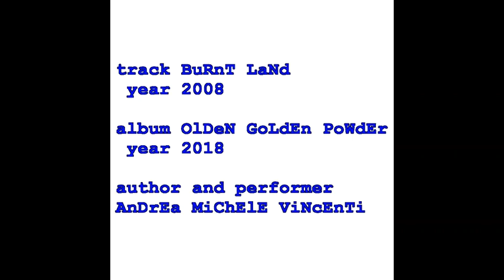Track 5 "BURNT LAND" (copyright by Andrea Michele Vincenti 2008) (cc)creativecommons(cc)